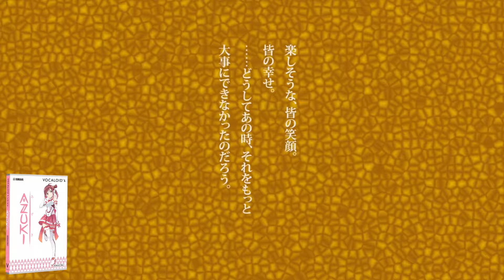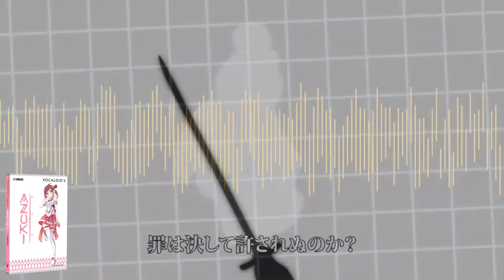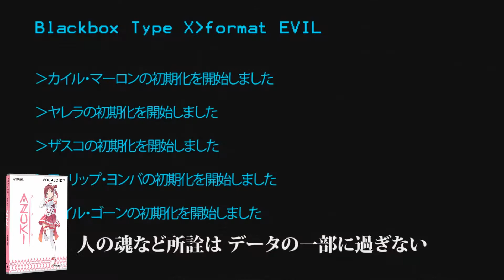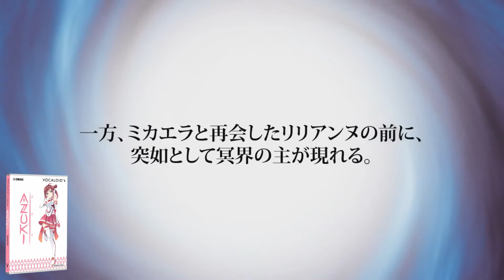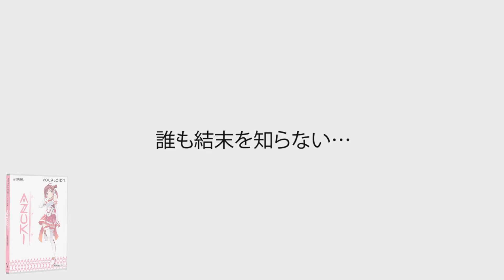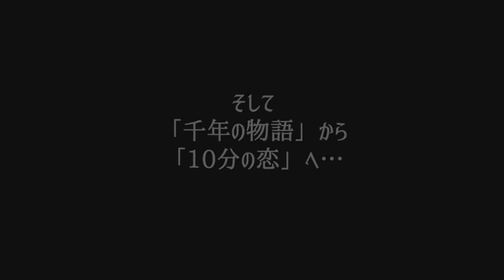【AZUKI V4】Master of The Heavenly Yard [PonBon]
PV / Illustrations: Ichika and Suzunosuke

Edited VSQx: me

Allen/Kagamine Len-        MASAOKA AZUKI V4
Rillaine/Kagamine Rin-     Merli
Eve/Hatsune Miku-            IA Alpha Type C